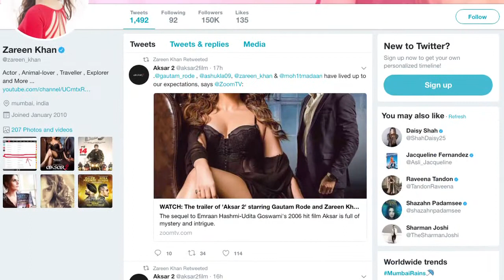Aksar 2 TRAILER all about Love, Lust & Conspiracy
'Aksar 2' showcases Abhinav Shukla, Zareen Khan and Gautam Rode that marks this television star's Bollywood debut. Now the trailer of the film has been released. The film is a sequel to the 2006 film which starred Emraan Hashmi, Udita Goswami and Dino Morea.